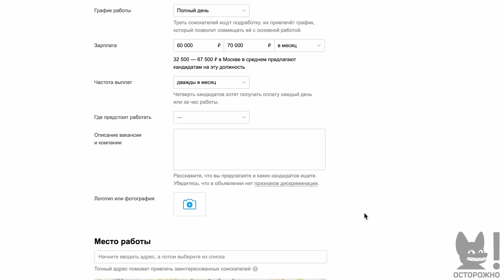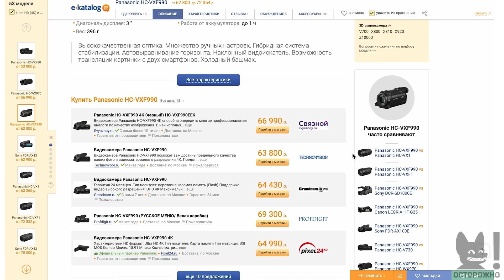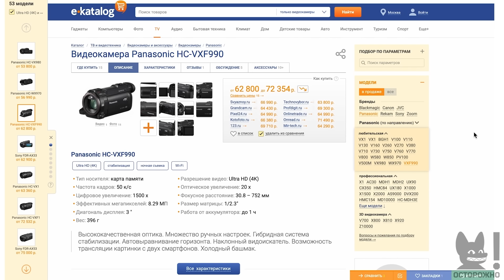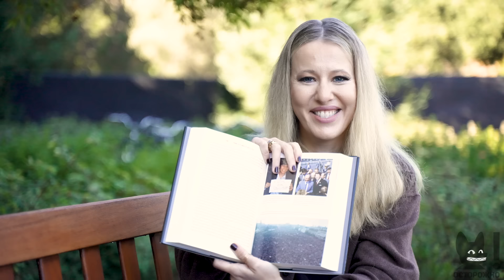МАЙКЛ МАКФОЛ: от посла США до врага России. Советы Байдену, ЦРУ, русские в Стэнфорде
* По решению Минюста России  Телеканал Дождь включен в реестр СМИ, выполняющих функции иностранного агента

00:00 О чём выпуск
02:39 Визитка: кто такой Макфол
04:42 Подарок для Ксении Собчак
06:00 Стэнфорд – продолжение карьеры или элитная пенсия?
08:35 Реклама
10:01 Кем Макфол работает на американском телевидении?
15:00 Знакомство с Путиным, Собчаком и Сечиным
17:25 Сколько зарабатывает профессор Стэнфорда?
18:40 Реклама
21:48 Кто финансирует Стэнфорд?
26:30 Стэнфорд – кузница кадров ЦРУ?
28:10 «Я – враг №1 в России»
33:36 Студент из России рассказывает, как поступил в Стэнфорд
36:50 Что делает в Стэнфорде бывший премьер-министр Украины?
37:52 Как учится Даша Навальная?
38:48 Сколько русских студентов учится в Стэнфорде?
44:02 «Ты не можешь попасть в Стэнфорд без какой-нибудь особенности»
48:08 Что нужно сделать русским школьникам, чтобы поступить в Стэнфорд?
50:15 «Ваш президент считает, что все ЦРУшники»
56:18 «Я хочу, чтобы Россия была скучной, демократической, европейской страной»
57:50 Когда Макфол понял, что российско-американской «перезагрузки» не будет?
01:04:16 Дорогое шампанское от Михаила Леонтьева. Зачем?
01:05:50 Об отношениях с Владиславом Сурковым
01:09:30 «Представьте себе, если бы Медведев остался на второй срок…»
01:12:35 «Представьте себе, если бы в 99-м году был бы не Путин, а Немцов…»
01:15:58 Кто победил в холодной войне?
01:18:40 Куда идёт Россия?
01:21:30 Что будет после Путина?
01:27:48 Что произошло с Лукашенко? Версия Майкла Макфола
01:32:55 Макфол работает на ЦРУ?
01:34:45 Ошибки Байдена и Обамы в отношениях с Путиным
01:37:55 Скучает ли Макфол по России?